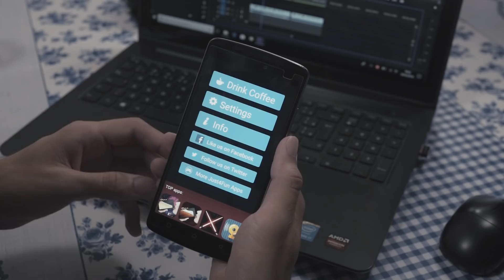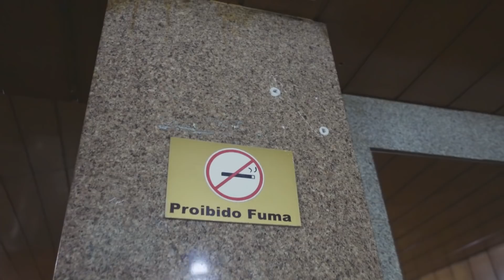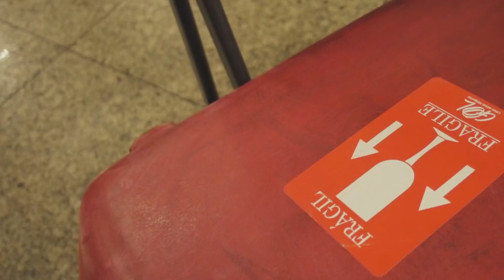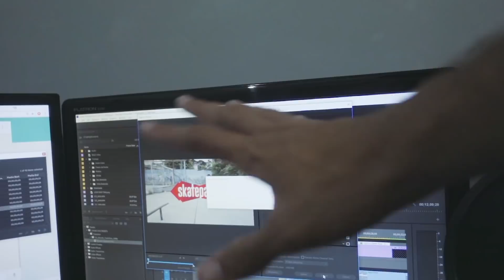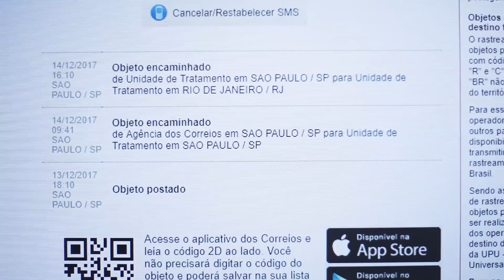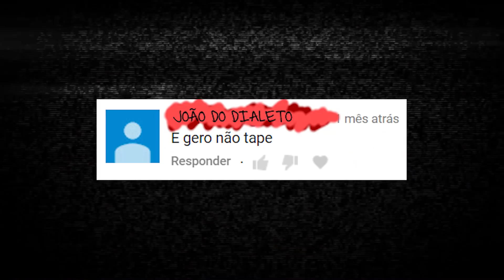Ivan Freitas Random Show - Ep 15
Décimo quinto episódio do Random Show! Esse tem alguns extras das gravações do programa Skatepark, tem Top 3 Melhores Comentários, skate, fingerboard e outras coisas mais.

Random Show é exatamente o que o nome diz: um programa aleatório. Cotidiano, música, skate, efeitos de vídeo, cenas, piadas e até mensagens importantes (se for o caso) é o que você pode encontrar no Random Show. Uma coisa atrás da outra podendo ter, ou não, nexo entre elas.